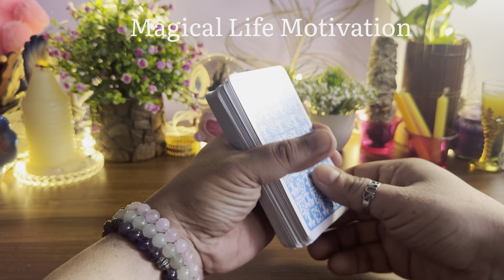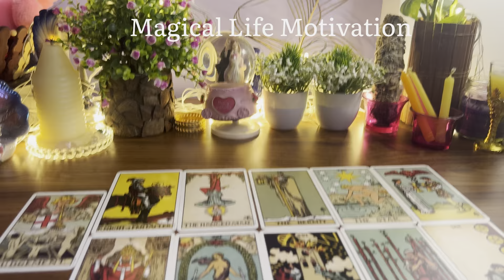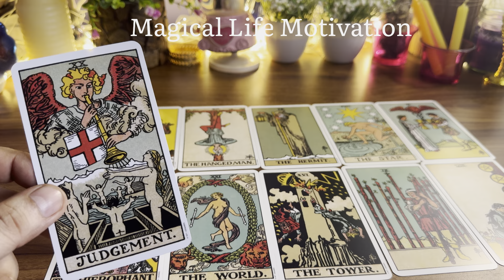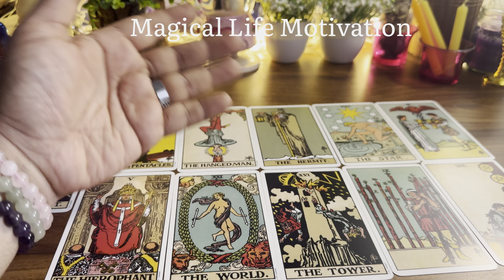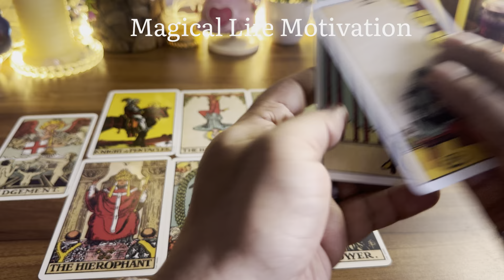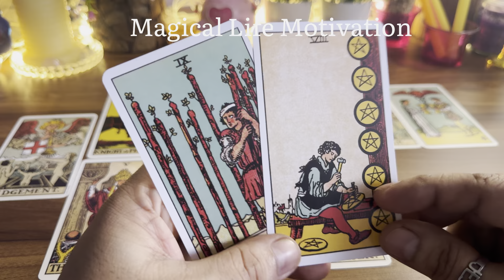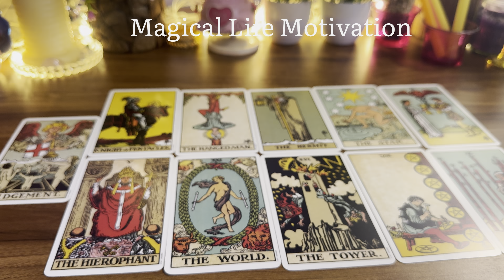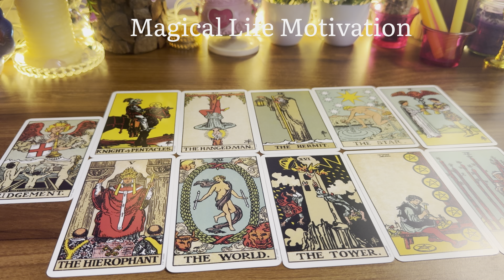💖CURRENT FEELINGS - HINDI TAROT TODAY❤️TAROT CARD READING IN HINDI